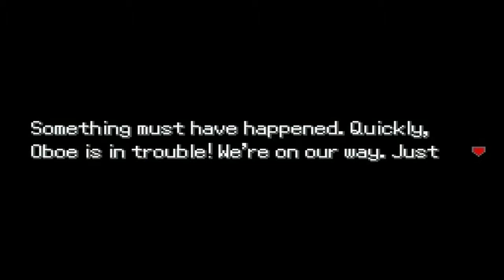Pokémon Uranium - Episode 22: A Nuclear Waste of Time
Still alive, and still moving on with Uranium. And this time, we get to explore the abandoned nuclear power plant only to find some exposition deja vu.

Let's Play Pokémon Uranium Episode 22: A Nuclear Waste of Time